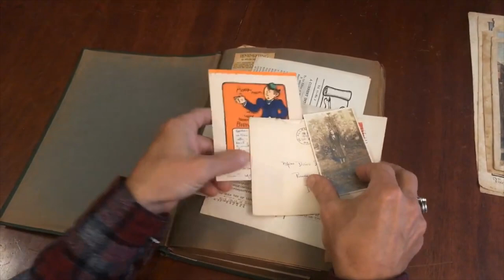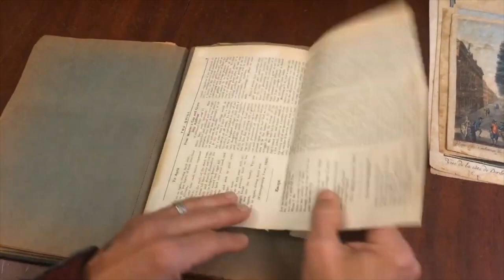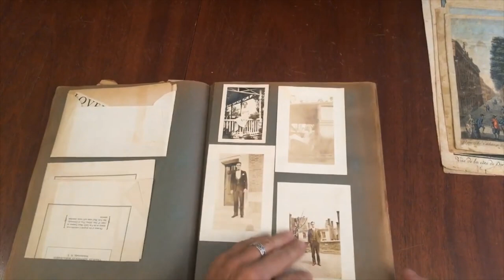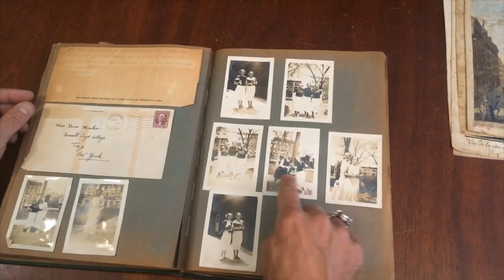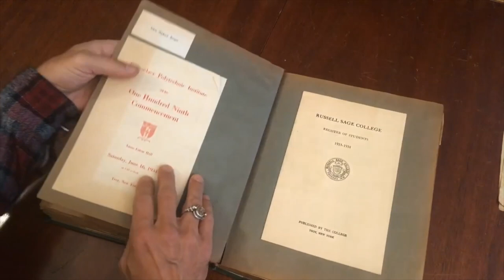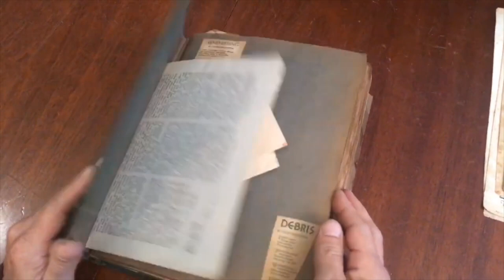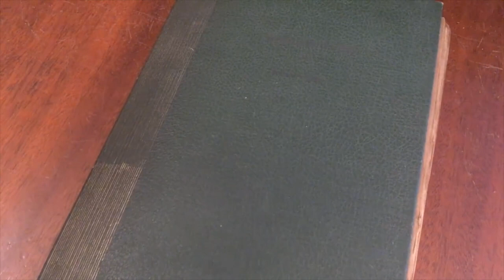Russell Sage College Troy NY 1930s Scrapbook Miss. Doris Monks personal album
[Scrapbook, Russell Sage College, 1930's].

Short video captures condition much better than words. Please watch prior to purchase to ensure a clear understanding of the album.

Russell Sage College Memory Book of Miss Doris Monks.
Assembled 1930's, Troy, New York by the Educational Press.
c. 150 pages, with the first 100 or so being filled with items she saved such as cards, notes, letters, photographs, ephemera, etc.

A scrap book created by one Miss Doris Monks reflecting her time spent at Russell Sage College, New York, during the early 1930's.

The one-of-a-kind scrapbook provides a wonderful snapshot into personal life of a young woman from a prosperous [likely Pennsylvanian] family at a prestigious women's college in the interwar years.

Book measures: 11 1/2" H X 9" W.

[V2003].